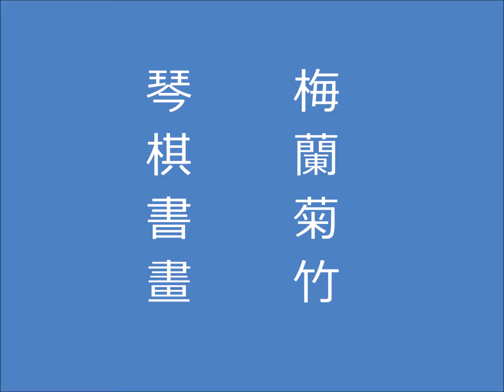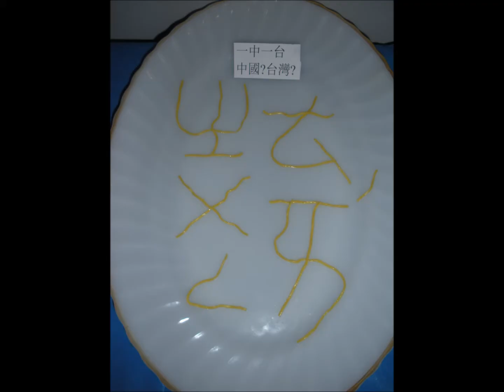Yong Cooking: Art of Food (Part 4)